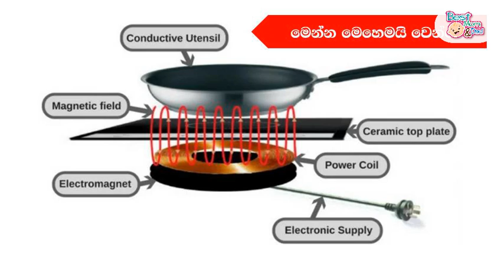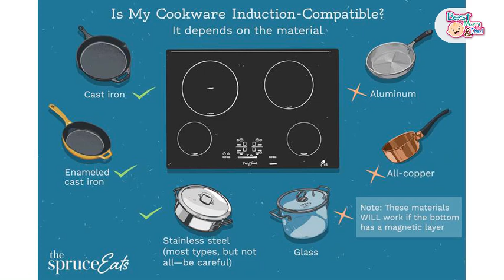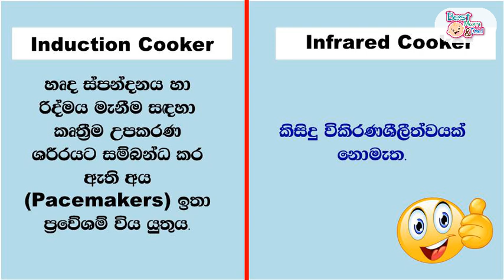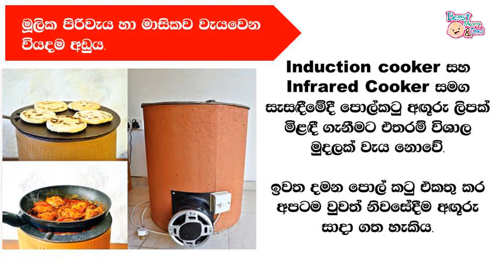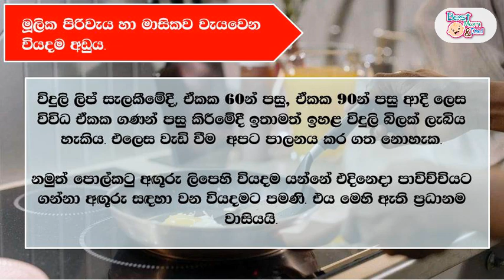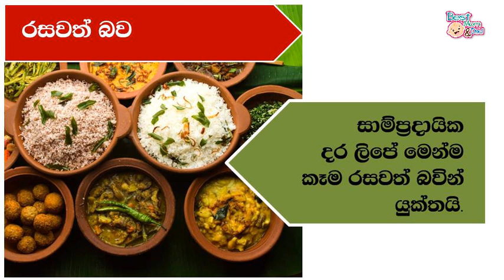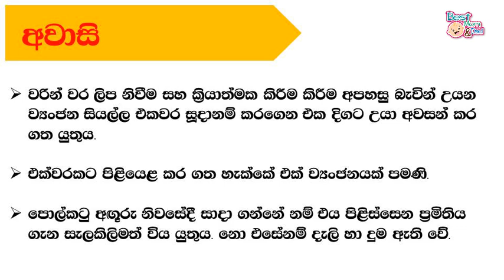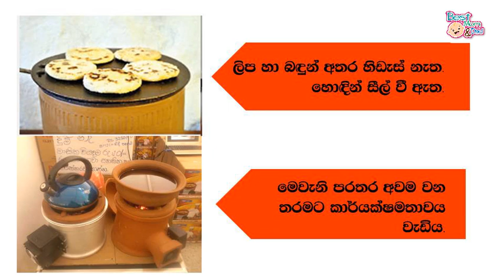ගෑස් නැතුව උයන ක්‍රම 3ක් | Induction cooker, Infrared cooker vs coconut charcoal stove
ගෑස් නැතුව උයන ක්‍රම 3ක් වර්තමානයේ අපි හැමෝම ගෑස් නැතුව උයන ක්‍රම හොයමින් ඉන්නවා. ඒ හැමෝටම මේ වීඩියෝ එකෙන් අදහස් ගොඩක් හොයා ගන්න පුලුවන්.
:) ඔයාලට Best Mom And Dad මුණ ගැහෙන්න පුලුවන් පහත විදි වලටත්

සම්පූර්ණ ලිපිය කියවන්න මේ ලින්ක් එකෙන්.